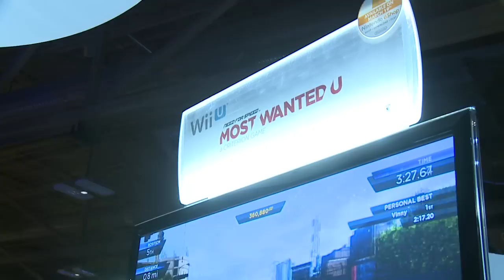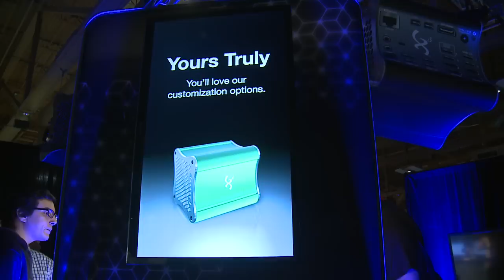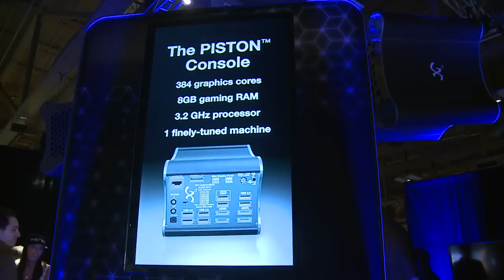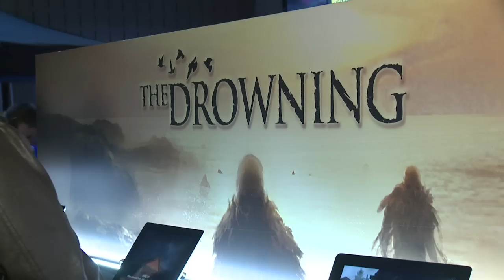SXSW Gaming EXPO 2013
The Ultness crew made it out to Austin, TX to check out the SXSW Gaming Expo.  In its third year of attendance, the interactive media event is still in its infancy.  However, smaller doesn't necessarily mean a diminished experience.

Highlights of the weekend included the Nintendo booth, which had the biggest presence on the floor (they sponsored the expo).  It was great to get hands-on experience with highly anticipated games like: Pikimin 3, Lego City: Undercover, Monster Hunter 3 Ultimate, Animal Crossing: New Leaf, and Platinum Game's The Wonderful 101.  We met with David L. Politis of Xi3 Corporation as he promotes their new product line, the Piston.  You may have heard it being referred to as the unofficial Steam Box.

The main purpose of the convention is to promote the smaller guys.  Indie developers and innovative peripheral companies get s a chance to raise public awareness of their products.  Hawken, Tracking Point, and The Drowning, just to name a few.  We've also had the privilege of interview Michael Pachter (Analyst/Wedbush Securities and Pach Attack) right before his discussion panel about the state of the gaming industry.

LAN center, StarCraft II, Game Dev discussion panels, and Cosplayers.  What more do you want?  Watch the video and let us know if you interest peaked enough to visit the convention next year.

Ultness has the exclusive recording of  Taletell's (The Walking Dead) Interactive Drama Discussion Panel.